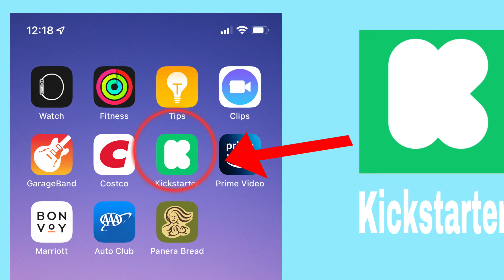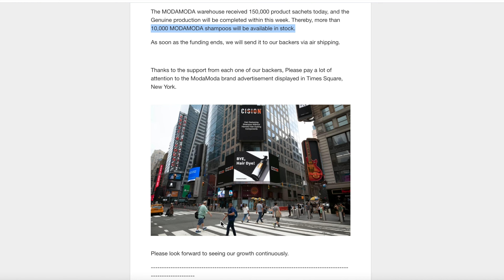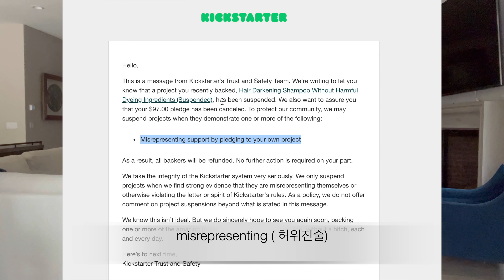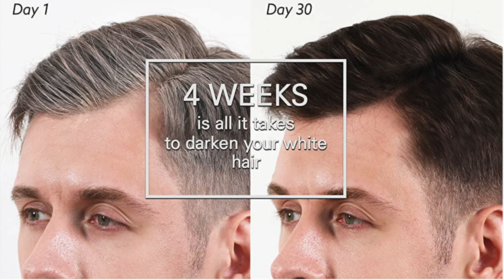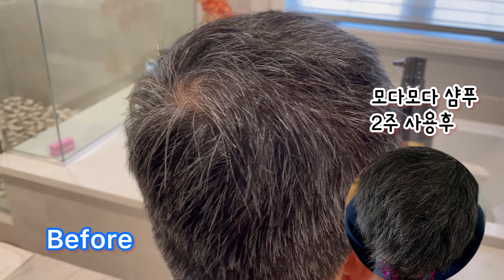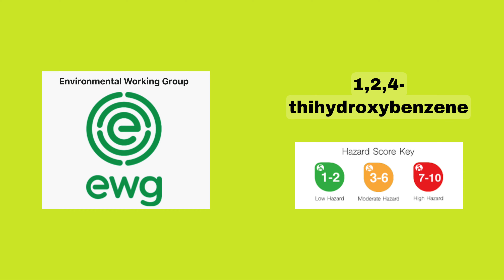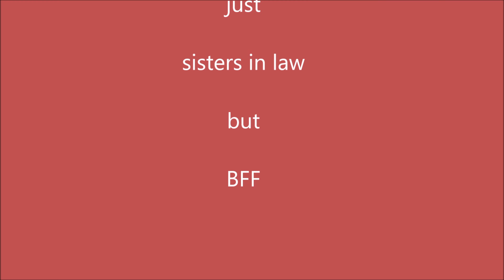매일 모다모다 염색샴푸를 사용하지 않아서 기대도 안했는데.. 모다모다샴푸 갈변샴푸 흰머리샴푸 # 모다모다샴푸후기염색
모다모다샴푸 염모제 아닌 자연 희머리 갈변 샴푸. 머리카락을 감기만 해도 흰머리 염색이 가능하다는. 효과는 있어요.모다모다 샴푸에는 폴리페놀성분이 들어있는데 이 성분은 산화되면 갈색으로 변한다. 즉 모다모다 샴푸는 기존 샴푸에 폴리페놀성분을 넣고 밀폐한 뒤 머리를 감을 때 산소와 만나도록 하면서 자연스럽게 머리카락이 갈변되게 한 원리라는 것이죠.  사실 요즘 모다모다 샴푸성분에 대해서 말이 많죠 금지된 성분이 모다모다 샴푸 에 들어가지 않냐는등…장기적으로 사용 하면 해로운거 아니냐..
몸으로 흡수되어 부작용 일으키지 않는냐 등등..
모다모다 회사에서는 안전하니 사용해도 된다고 하니 소비자 입장에서는 너무 헷갈려요. 회사측에서 는 연모에 관련된 성분이 하나도 없고 모다모다 성분이 몸으로 흡수된다는것도 없고 물성 폴리페놀 로 이루어진 안전한 갈변샴푸 라고해요. 문제는 아무리 천연 이라 할지라도 알레르기 반응을 보이는 사람도 있고. 다행히도 저는 아무 문제는 없었어요. 머리카락이 빠지지 않아서 정말 좋았답니다.

🔹Amazon 구입:
🔹모다모다 샴푸
🔹두피 맛사지 도구
🔹다이슨 에어랩 드라이어
🔹Revlon hair dryer

00:00 intro 보여줄게~
00:33 Kickstarter 들어보셨나요?
2:27 남편이 선물로 받아온 모다모다 샴푸
2:41 두피 맛사지 도구
3:15 모다모다 샴푸의 불편한점
3:28 모다모다 성분, 원리
3:38 모다모다 샴푸 열어보기
6:12 남편의 리뷰
7:05 헬렌의 리뷰
7:28 머리감는 방법
8:36 부드러워진 머리결
9:10 모다모다 성분
12:08 outro 감사합니다